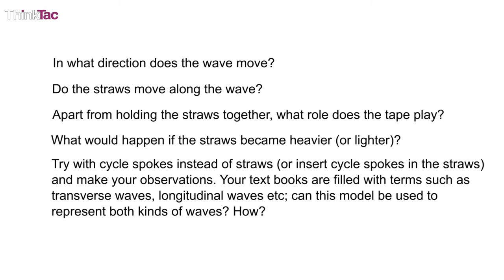Wave Model | ThinkTac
You want to get the observation sheet for the video you watched - join Myunlab to get more resources Use a set of straws between two transparent tapes to create the model of a wave.